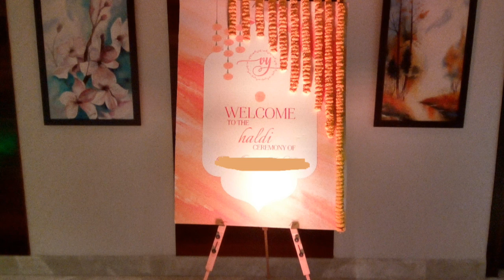Wedding planning tips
In today's fast paced life, to manage things are becoming difficult that's why more professionals are required . Marriages are very important and once in a lifetime kind of events,to manage them wedding planners are there.So it is a very paying career which can be followed by anyone who is having few qualities and a will ti pursue.In this video few important tips are given for those who want to be a successful wedding planner.